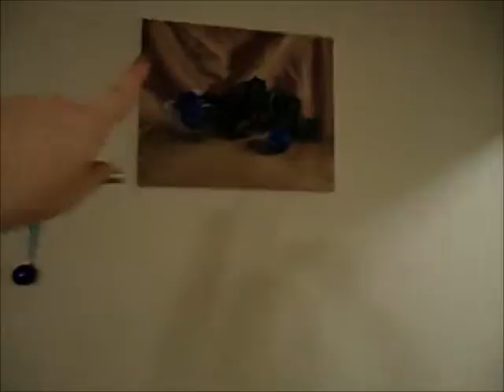Vlogmas Day 19-Back Home for the Holidays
To be notified of my new videos or anything else I'm up to check out my Blog, Facebook and Twitter.